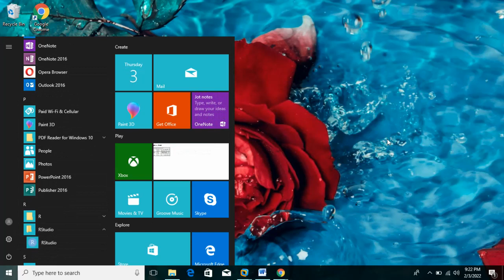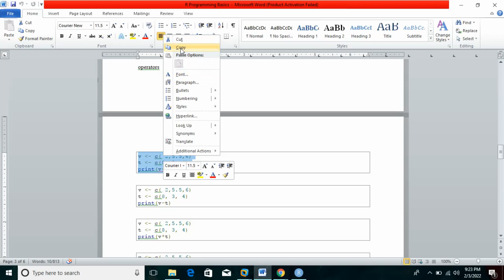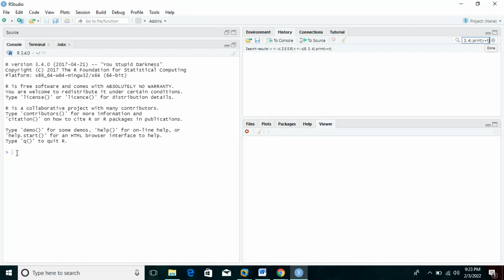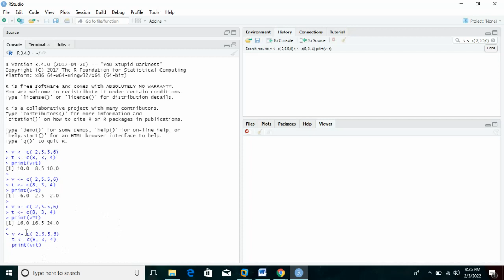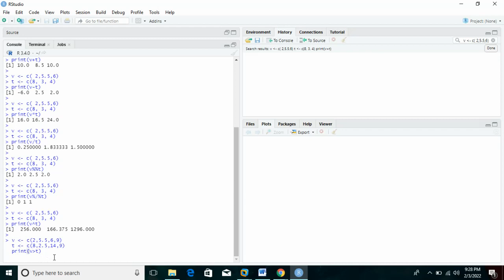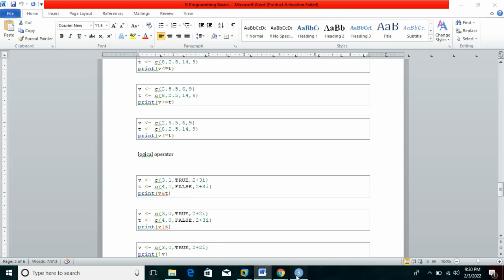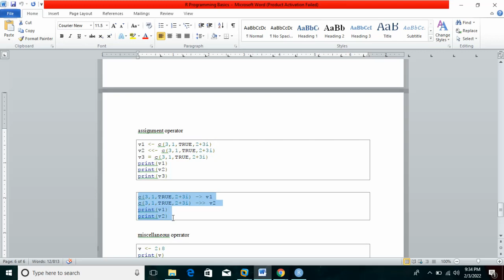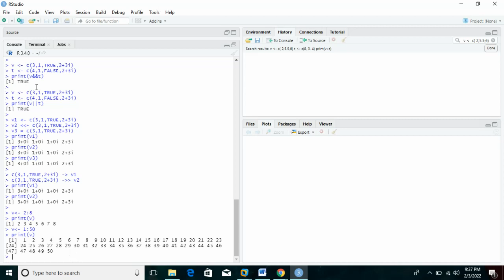How to implement operators in R Programming-தமிழில்